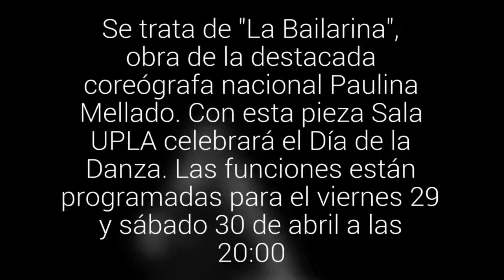Un espectáculo hará que los versos de Gabriela Mistral se transformen en danza en Valparaíso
Se trata de "La Bailarina", obra de la destacada coreógrafa nacional Paulina Mellado. Con esta pieza Sala UPLA celebrará el Día de la Danza. Las funciones están programadas para el viernes 29 y sábado 30 de abril a las 20:00.